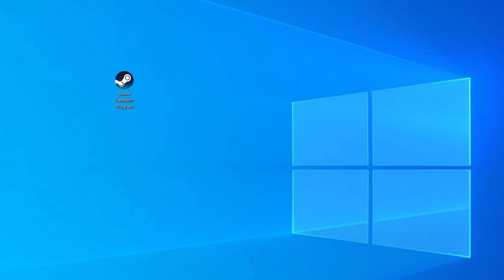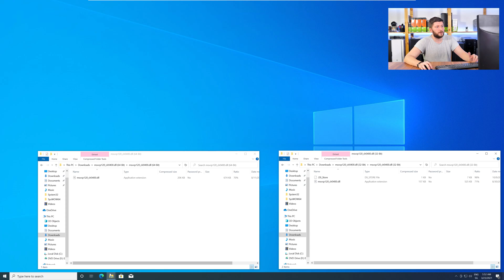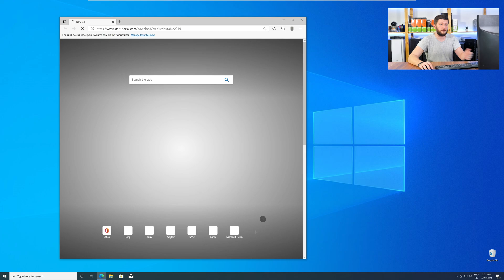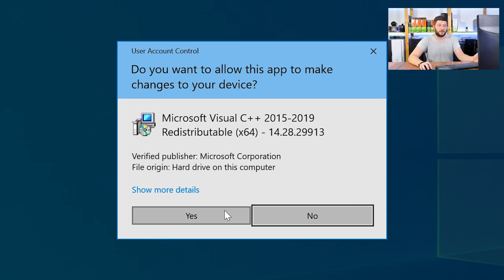msvcp120_clr0400.dll Missing Error | How to Fix | 2 Fixes | 2021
Are you getting a msvcp120_clr0400.dll is missing from your computer Error on Windows 10, 8, or 7 because you tried to open up a game like PUBG, Fortnite, or a Program like Skype or Apache? No Problem! Let's fix your error and resolve your issue!

Method 1

- - Steps - -

- Download the file according to your system:
- Copy/Paste the file/s into the designated folder:
     -- 32-Bit Windows:
          - 32-Bit Version - C:\Windows\System32
     -- 64-Bit Windows:
          - 32-Bit Version - C:\Windows\SysWOW64
          - 64-Bit Version - C:\Windows\System32

--- Method 2

- - Steps - -

-- Timestamps --
00:00 Intro msvcp120_clr0400.dll Error
00:30 Are you using a 32- or 64-Bit Windows
01:00 Fixing msvcp120_clr0400.dll Method #1
02:30 Fixing msvcp120_clr0400.dll Method #2
03:30 Outro